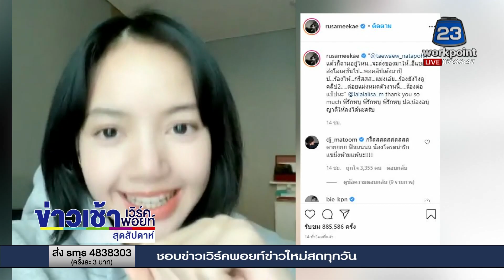“รัศมีแข” น้ำตาแตก “ลิซ่า”เซอร์ไพรส์ให้กำลังใจ l ข่าวเวิร์คพอยท์ l 20 ธ.ค.63